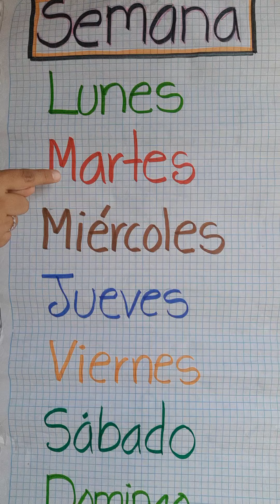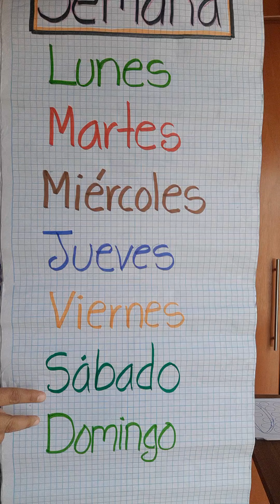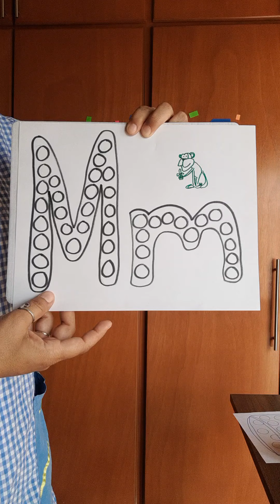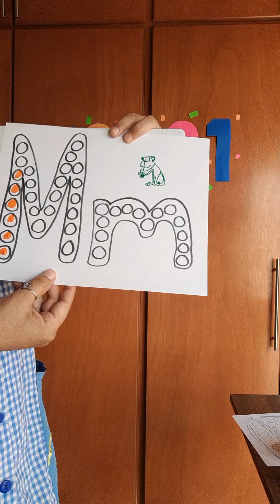Clase de Español K-2 22 de enero